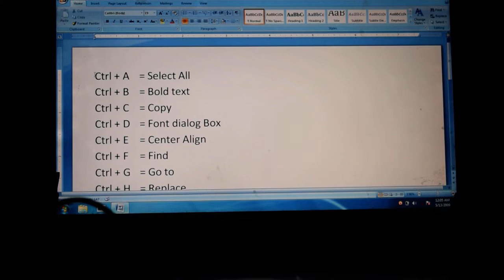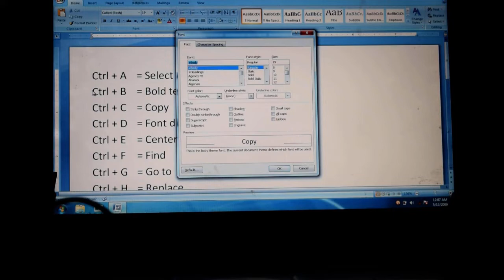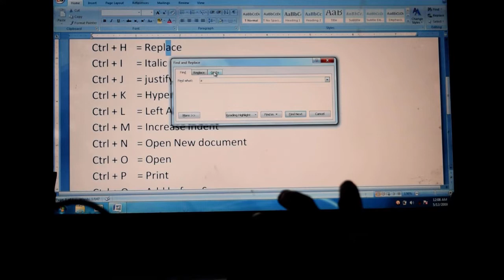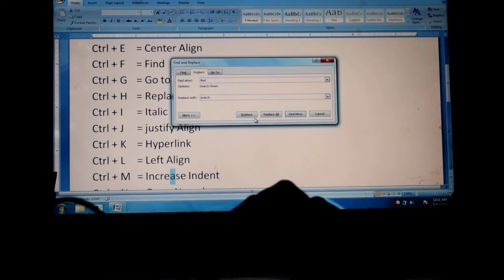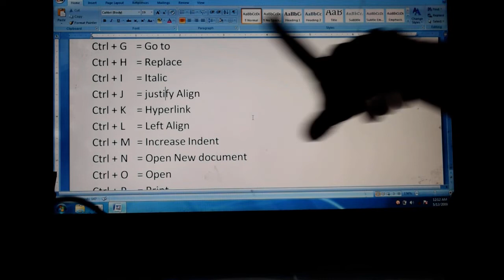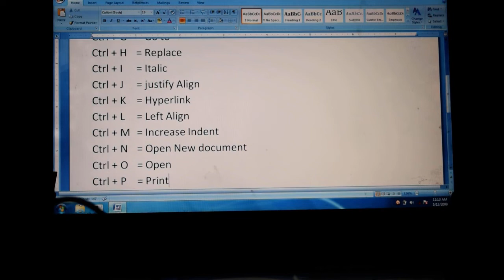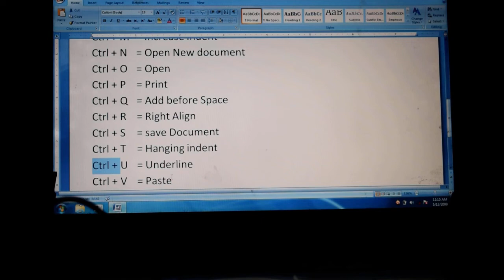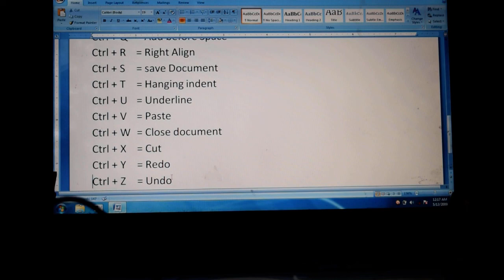Ms word A to Z shortcut keys | lamp of brightness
its all about Ms office